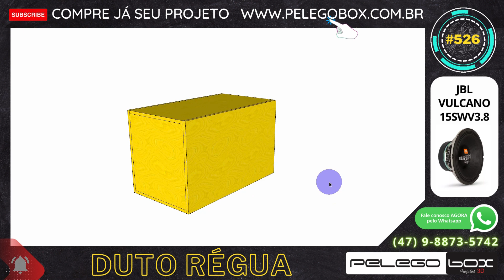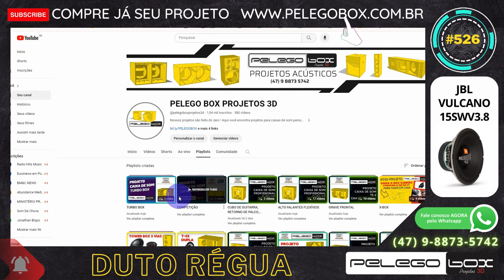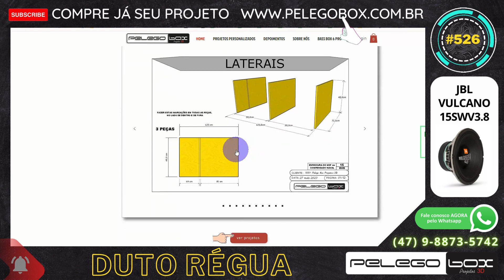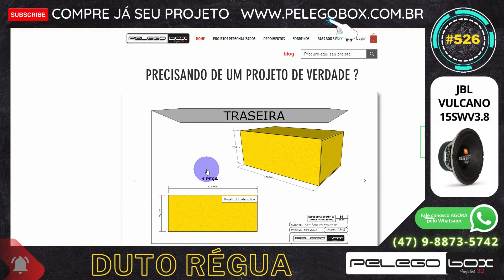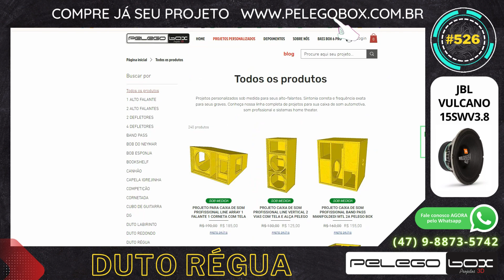#526 CAIXA DE SOM 2 X 15" JBL VULCANO 3.8 1900W 15SWV3.8 PROJETO PELEGO BOX FEITO DO ZERO